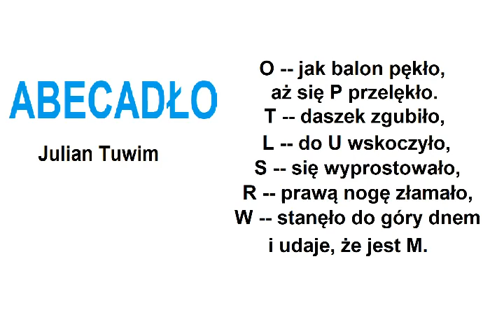Abecadło 🎧 Julian Tuwim 🎧 wiersze czytane dla dzieci 🎧 audiobook 🎧 bajki do słuchania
Abecadło 🎧 Julian Tuwim 🎧 wiersze czytane dla dzieci 🎧 audiobook 🎧 bajki do słuchania 🎧 wiersz dla dzieci 🎧 bajki dla dzieci 🎧 bajki czytane 🎧 czytanki